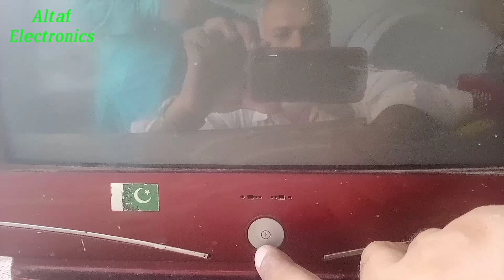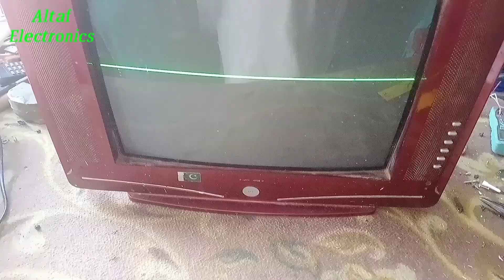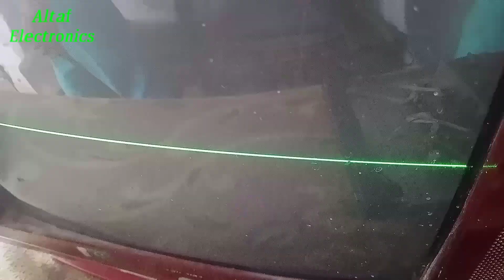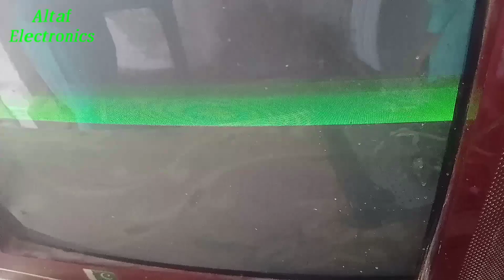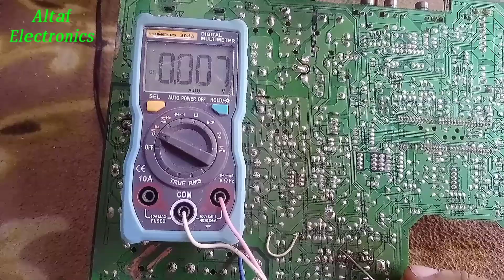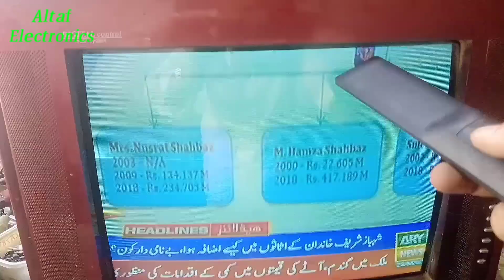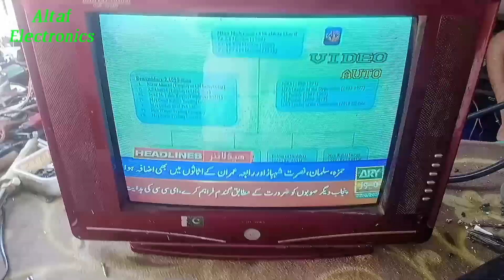CRT China Tv Standby Problem Solve LA7805 IC Urdu Hindi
CRT China Tv Standby Problem Solve LA7805 IC Urdu Hindi Altaf Electronics

China Tv ke purane body utaar kar nai body fit Karen Urdu Hindi Altaf Electronics

China TV repair set dead Urdu Hindi Altaf Electronics

China TV Repairing Urdu Hindi Altaf Electronics

China tv Set Dead soldering fault Repairing Urdu Hindi Altaf Electronics

CRT TV picture problem solve Urdu Hindi Altaf Electronics

HD Sim Receiver Red Light Repairing Urdu Hindi Altaf Electronics

DVD Player repairing Urdu Hindi Altaf Electronics

21 inch LG TV Red Light System IC Repairing Urdu Hindi

MP5 Full HD Media Player LED Repairing Urdu Hindi

CRT Sony TV Picture Problem Solve Sound ok Urdu Hindi

CRT TV Vertical line Problem Solve Urdu Hindi

CRT TV Bright Low Problem Solve Urdu Hindi

CRT TV Sync & No Picture Sound OK Problem Solve LA76931K 7N Urdu Hindi

LG TV Power Supply Repairing Urdu Hindi

Green Go To Red Light Fault Repairing Ali3510C Urdu Hindi

CRT China Tv, H Output Best Transformer Problem Solve Urdu Hindi

CRT TV Eeprom Error Problem Solve Urdu Hindi

Sony LED 24 Inch Backlight Problem Solve Urdu Hindih

⭐ttps://youtu.be/Diu_FzMZXCE

2 CRT China Tv Audio Problem Solve Urdu Hindih

⭐ttps://youtu.be/yG2TPMNDvQE

3 CRT LG 14 Inch TV Picture Tube Replace Urdu Hindi

4 CRT Chania TV Blue Colour IC LA76931k 7N 5AM3 Problem Solve Urdu Hindi

5 China TV Cable Channel Not Storage Problem Solve Urdu Hindi

6 Samsung 21 Inch TV Colour Magnet Problem Solve Urdu Hindi

7 Stabilizer Voltage Down  160 To 216 Problem Solve Urdu Hindi

8 China TV POWER SUPPLY AND FLY Bag BSC25 1010A Problem Solve Urdu Hindi

9 CRT LG TV IC LG046n 9R Red Colour Problem Solve Urdu Hindi

RICHMETERS 404A DIGITAL MULTIMETER URDU HINDI

Noble TV Colour Problem Solve Urdu Hindi

Ecostar LED 24" Mother Bord Reparing Urdu Hindi

Crt LG TV Colour problem Solve Urdu Hindi

CRT LG TV power supply problem solve Urdu Hindi

How To HD Receiver Red Light Fault Repairing Urdu Hindi

How To HD Receiver Power Supply Repairing Urdu Hindi

How To Repair LED TV Picture Screen Fault Urdu Hindi

Crt China tv Horizontal Fault Repairing Urdu Hindi

CRT China TV Base Transformer Fault Repairing Urdu Hindi

Tv white screen problem solve Urdu Hindi

LED TV white screen display repairing Urdu Hindi

Crt LG TV  Retrace Line Problem Solve Urdu Hindi Altaf Electronics

CRT TV Retrace Line And Colour Fault Repairing Urdu Hindi

Crt China TV video fault repairing  Urdu Hindi Altaf electronics

CRT China TV Repairing Fault Set Dead Urdu Hindi

LG TV Dead Set Repairing Urdu Hindi

CRT TV Video Fault Repairing Urdu Hindi

CRT TV White Screen Problem Solve Urdu Hindi